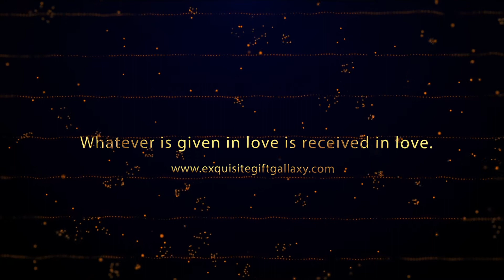Exquisite Giftgallaxy ~ The home of thoughtful gifts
WHY EXQUISITE GIFTGALLAXY?

The impact of personalized gifts is profound, long-lasting, and breath-taking. While the general gift is good and offered from the heart, a personalized one has more thoughts put to it. While a general gift is kept safe, a personalized gift is treasured for life and treated special. Remember that whatever is given in love is received in love. So just organize for one and trust me they will love it.

As Exquisite Giftgallaxy, we are pleased to invite you to browse through our collection of luxurious, exquisite, and classic gifts and let us serve you in ways memorable throughout life.

Remember, whatever is given in love is received in love.